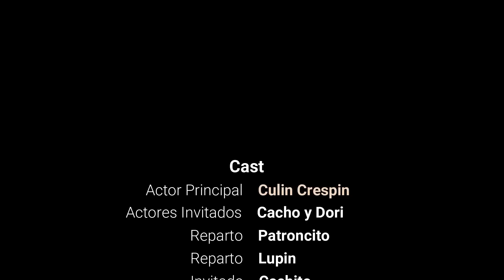Clase Magistral de Alimentación Vacuna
Si quieres colaborar con el canal lo puedes hacer
desde argentina por mercadopago: CVU 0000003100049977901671
un granito de arena cada uno y mejoramos la filmacion. gracias